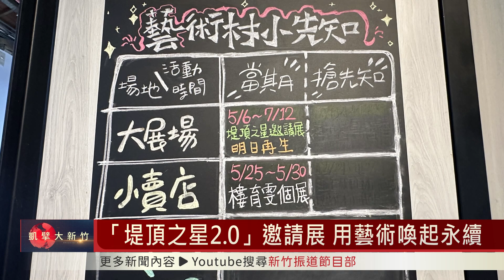「堤頂之星2.0」邀請展 用藝術喚起永續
新竹市鐵道藝術村與王道銀行藝廊從即日起到7/12，攜手推出2024「堤頂之星2.0」年度邀請展，邀集11位藝術家透過藝術來回應「明日再生」的意象，呈現環境永續議題的思考與表達。